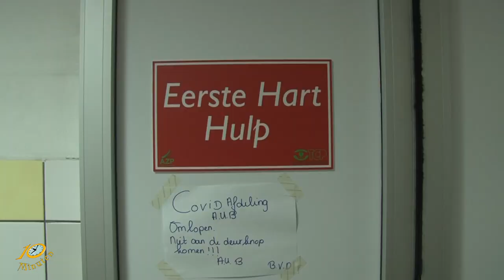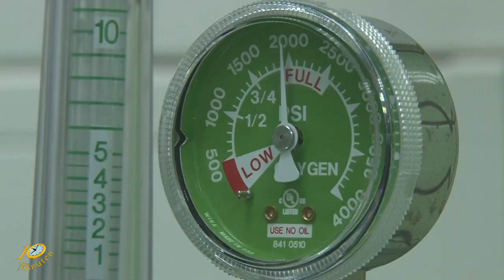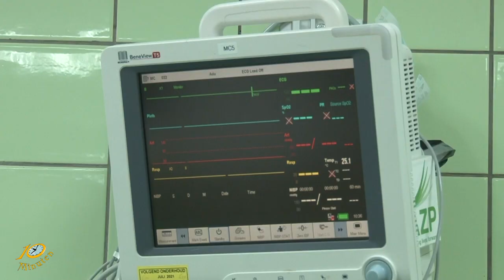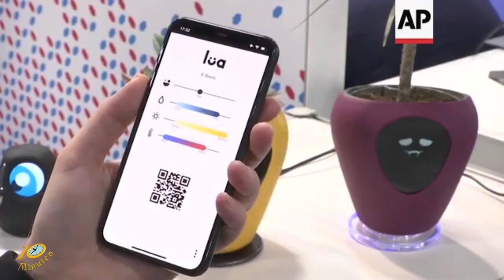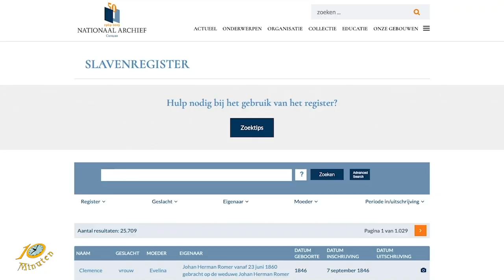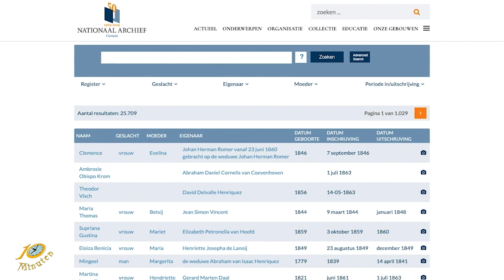10 Minuten Jeugd Journaal - 29 april 2021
Uitzending Jeugdjournaal
- Weinig IC bedden voor niet Covid patiënten
- Youtuber biedt verontschuldigen aan
- Goed en slecht nieuws voor olifanten
- Smart plant pot
- Virtuele tentoonstelling over koloniale slavernij